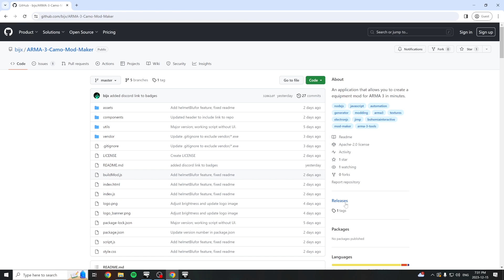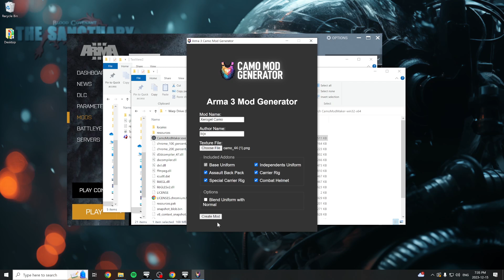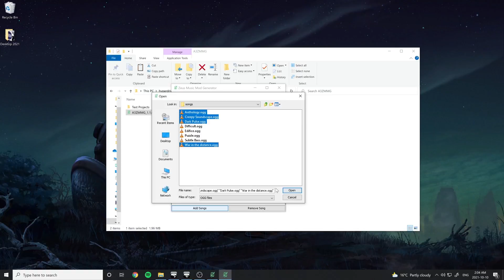Make a Uniform Mod for Arma 3 in UNDER 3 MINUTES!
The Arma 3 Camo Mod Generator tool is an application that allows you to make your own custom uniform mods without creating any configuration or texture files yourself! Just load the texture, customize your options, and let the app do the work for you.

This video is demoing version 1.1.0 and may not include features present in newer versions.

/* Yes, I love using the word "generator". 🤷‍♂️ */